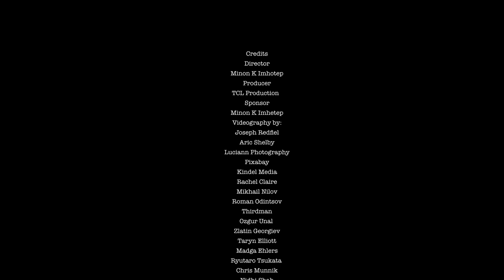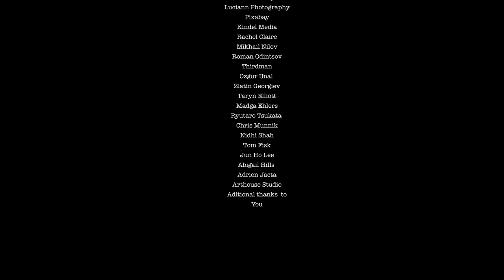Beautiful relaxing piano music. Sleeping sound. Studying sound. Anxiety relief music.Spiritual sound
This soothing piano is meant to help you fall asleep faster and ease tension and stress. The natural beauty of the ocean, along with ambient and peaceful background music, can aid meditation, reading, relaxation, and contemplation.
Videography by:
Joseph Redfiel
Aric Shelby
Luciann Photography
Pixabay
Kindel Media
Rachel Claire
Mikhail Nilov
Roman Odintsov
Thirdman
Ozgur Unal
Zlatin Georgiev
Taryn Elliott
Madga Ehlers
Ryutaro Tsukata
Chris Munnik
Nidhi Shah
Tom Fisk
Jun Ho Lee
Abigail Hills
Adrien Jacta
Arthouse Studio